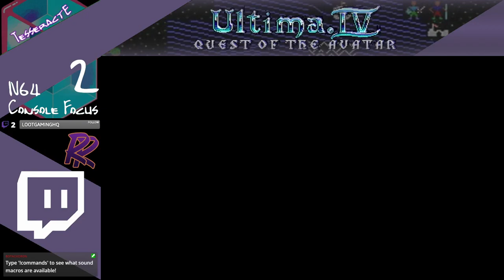January 2021 Let's Play 4A - Ultima IV (SMS)